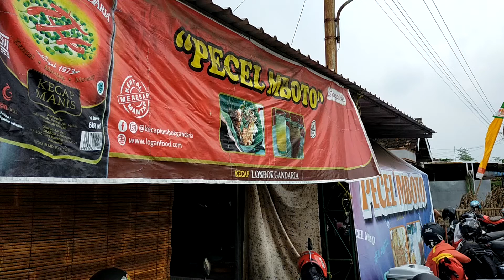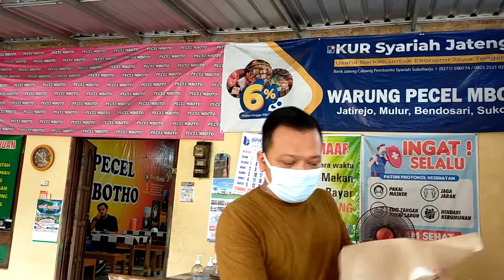Makan siang di Pecel mboto Sukoharjo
Pecel mboto Sukoharjo ter enak di sukoharjo